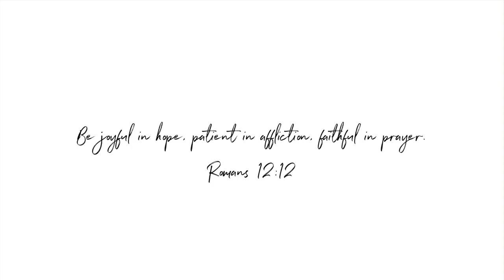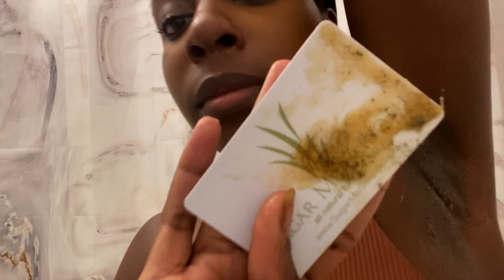Weekly Vlog #1 | Moving Woes, New Apartment, COVID Wedding Update, Juicing & Sugar Wax!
COMMENT QUESTION:
-How are you guys?
Happy Thursday my loves! I hope that you are doing well. As you know I moved and I am very busy with the new wedding plans. Ya girl will be married July 17th! Love you guys!

+EDITING+
Camera: Iphone 11
Editing Software: Final Cut Pro X
Lighting: Day Light